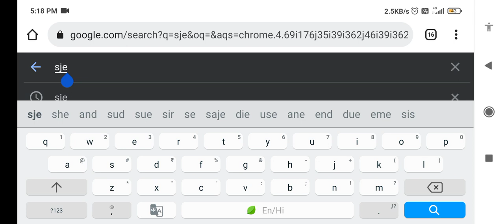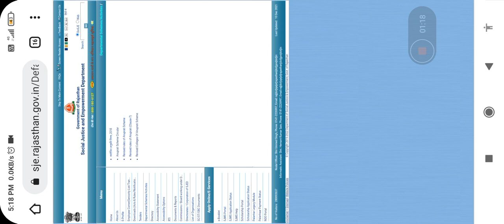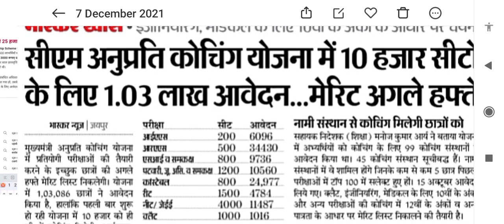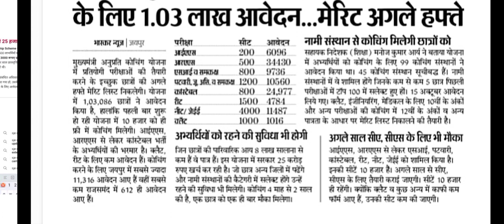Mukhyamantri Anuprati Coaching Yojana Result | Mukhyamantri Anuprati Coaching Yojana merit list kab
मुख्यमंत्री अनुप्रति कोचिंग योजना
Mukhyamantri Anuprati Coaching Yojana
Anuprati Coaching Yojana ki merit list kab aaegi
Anuprati Coaching Yojana Today News Anuprati Coaching Yojana letest news
Anuprati Coaching Yojana Today update
Anuprati Coaching Yojana letest update Anuprati Coaching Yojana 2021 result
Mukhyamantri Anuprati Coaching Yojana Result 2021 Anuprati Coaching Yojana result date
Anuprati Coaching Yojana me coaching kab milegi form bhare
anuprati Coaching Yojana Today News
Anuprati Coaching Yojana result anuprati Coaching Yojana ka form kaise bhare form
yojana rajasthan registration mukhyamantri anuprati coaching yojana ka result kab aaega

मुख्यमंत्री अनुप्रति कोचिंग योजना ka results
mukhyamantri anuprati coaching
yojana rajasthan apply online
mukhyamantri anuprati coaching
yojana form kaise bhare
mukhyamantri anuprati yojana
मुख्यमंत्री अनुप्रति योजना
mukhyamantri anuprati coaching yojana result
मुख्यमंत्री अनुप्रति कोचिंग योजना का फॉर्म कैसे भरे
mukhyamantri anuprati coaching yojana ka form kaise bhare
mukhyamantri anuprati yojana rajasthan
AnupratiCoaching Yojana